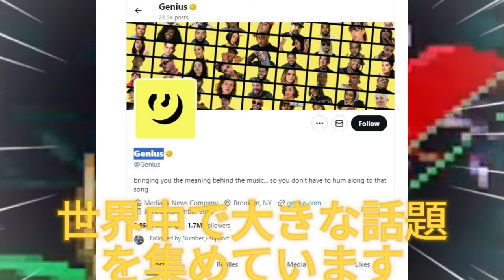【平野紫耀】「Goat」はGeniusチャートでトップ5入りし、世界中で大きな話題を集めています！